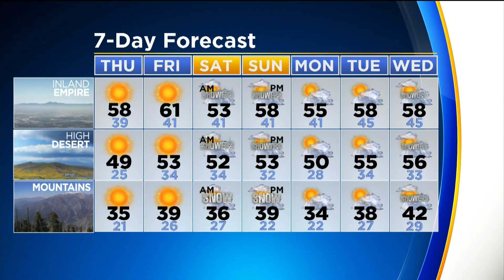CBSLA: The Rundown (Feb. 7)